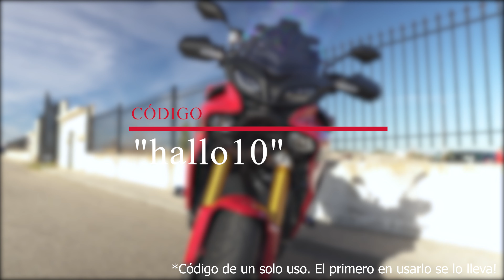Montaje EXPLICADO Protector de radiador Givi para YamahaTracer 9 GT //Nilmoto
Hoy vamos instalar un protector de radiador Givi en una Yamaha Tracer 9 GT.